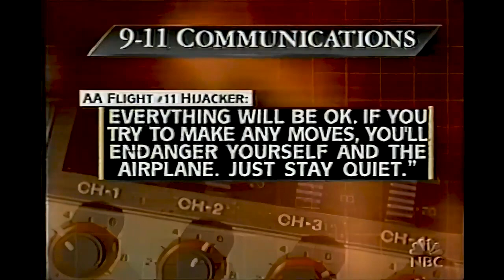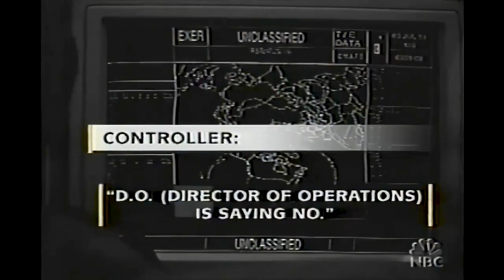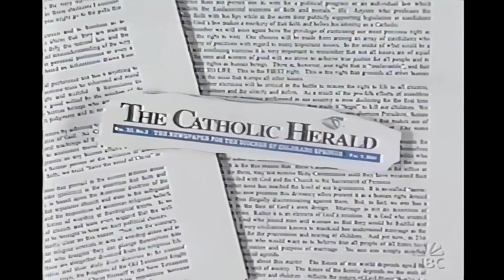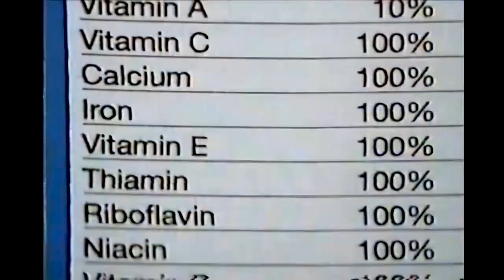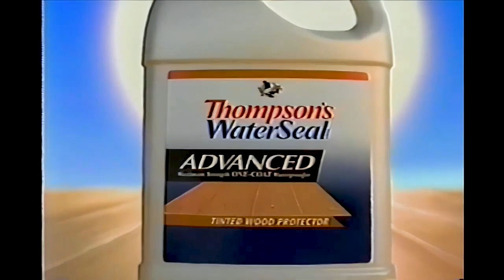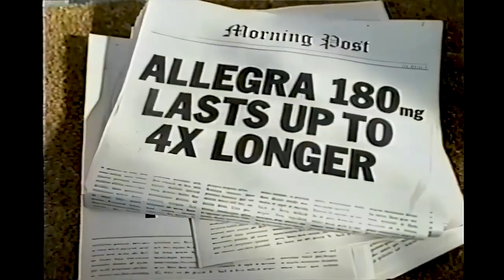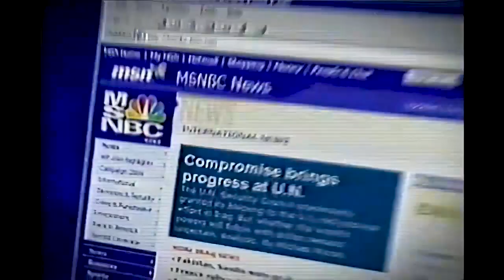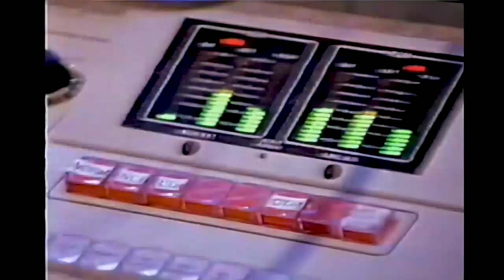NBC Nightly News with Tom Brokaw | June 17, 2004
9/11 Audio Tapes
Deadly Bombs in Iraq
God and Politics

Video shared for educational and non-commercial use only.